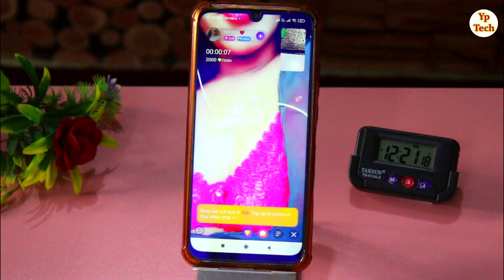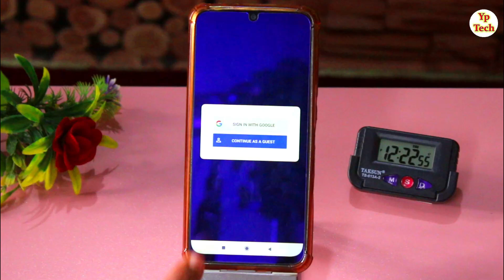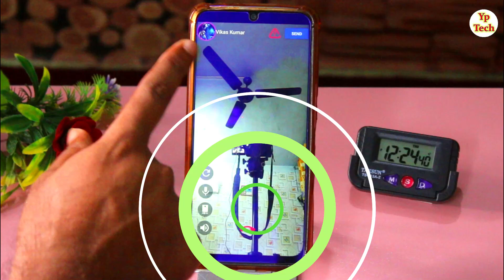New girl random video calling app free | best online video calling free | live video calling app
नमस्कार दोस्तों स्वागत है आपके और हमारे चैनल में दोस्तों आज के विडियो में बताने वाले है की आप Free video calling app kaise use kare live is video me free video call bat karaya gaya hai video ko like share jarur se kare.

🔶 Videos Querys :-
random video call app
Best free calling app
video call app
real random video call app
mix video calling app
video chat
video chat app
real dating app 2021
best dating apps
dating apps
online dating
real app 2021
wink fun video chat
wink fun video chat app
how to use wink fun video chat app
random video chat app free
real video chat app
live video chat app free
free video calling app
video call real app free
how to use wink fun app 2021